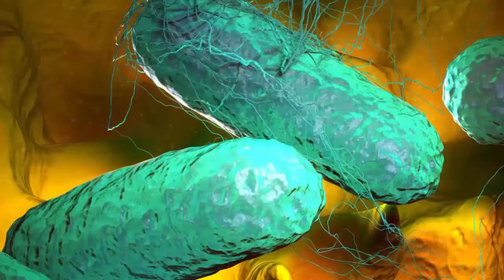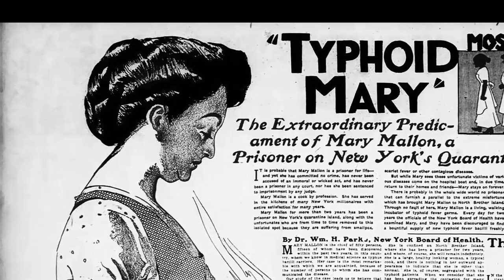Tarihteki En Ölümcül Salgın Hastalıklar: Tifüs (Typhus)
Merhaba!

Bu videoda salgın hastalıklar serisinin üçüncüsünden yani tifüs salgınından bahsettim. Bütün dünyada görülen salgın hastalıklardan birisi olan tifüs de genellikle yoksul ülkelerde görülüyor. İlginizi çekiyorsa izleyebilirsiniz. Keyifli seyirler...